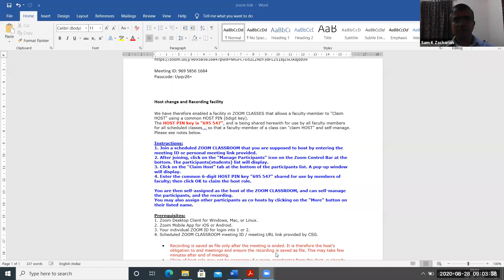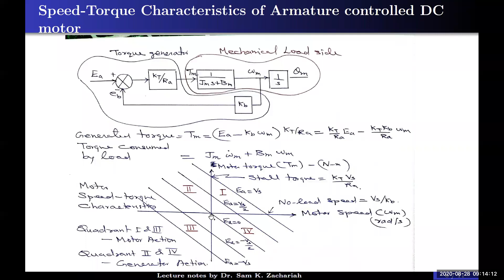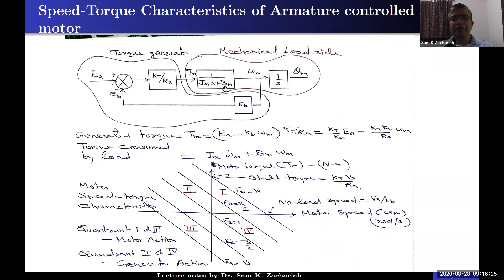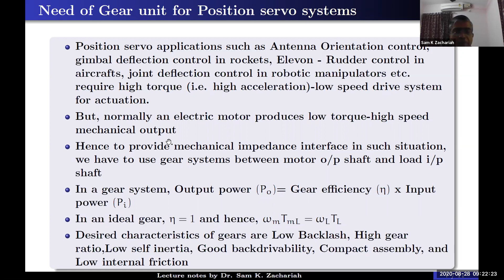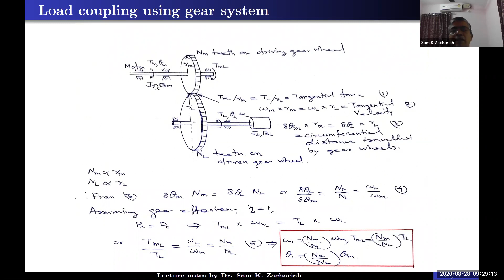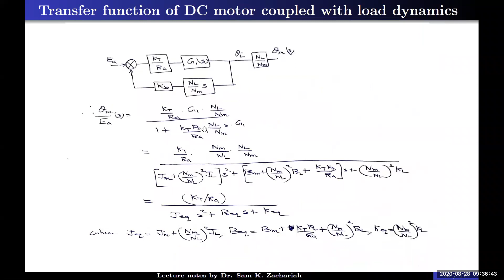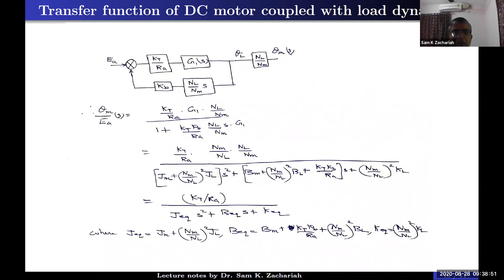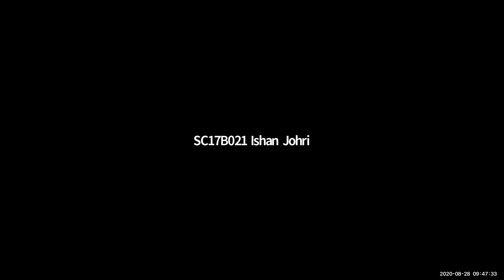control system lab lec 02